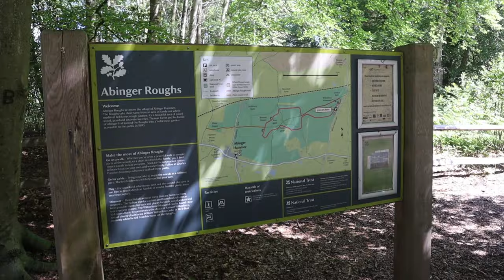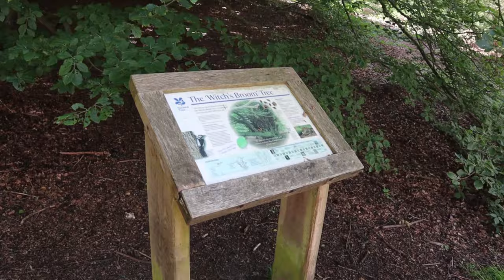A Stroll Around ABINGER ROUGHS | Surrey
I’m out once again in The Surrey Hills and taking a stroll around Abinger Roughs just below The North Downs. Managed by The National Trust, Abinger Roughs is an Ancient Landscape near the Villages of Abinger Hammer and Abinger Hatch and in this Vlog, I visit a Memorial, look at The Witch’s Broom Tree and recount a rather alarming encounter with Cows that happened here a few years ago.

Recorded: Saturday 5th June 2021

Ben Sounds:
MY OTHER VIDEO CHANNELS:
AMAZON PRIME VIDEO:
‘Spiral Paranormal’ on Amazon Prime Video:
EQUIPMENT:
Camera: Canon E0S M50
Camera: GoPro HERO8 Black:
MICROPHONE:
RØDE Video Mic GO